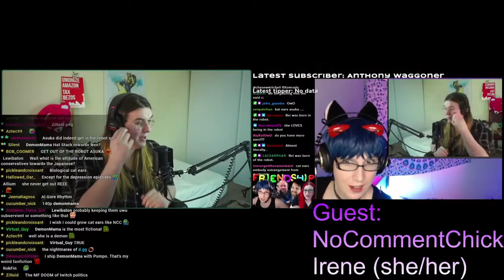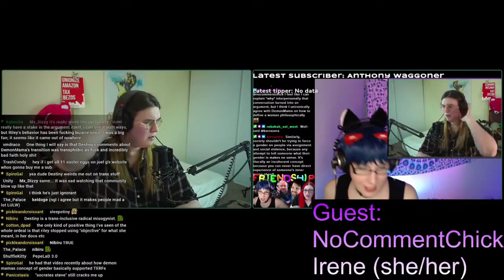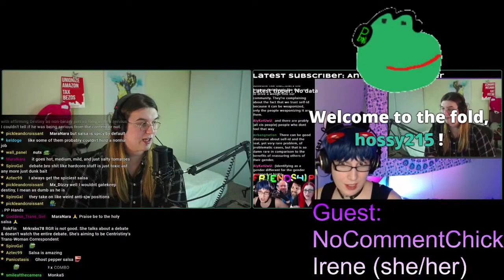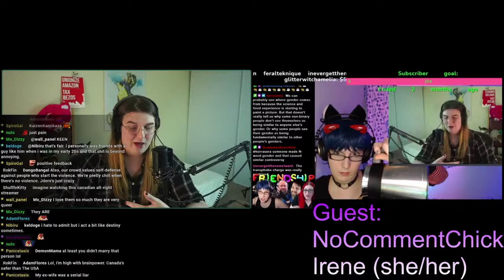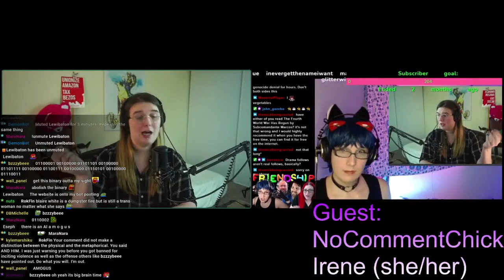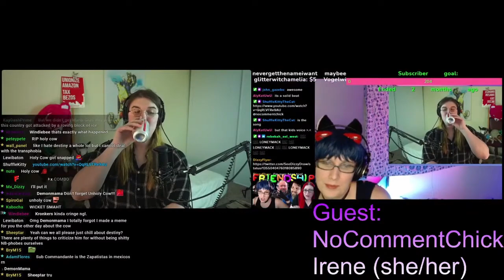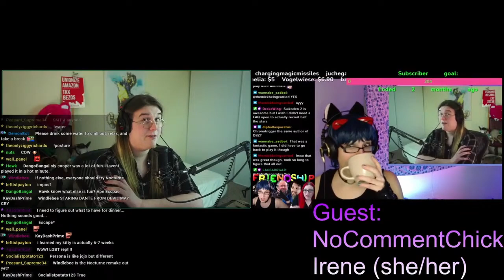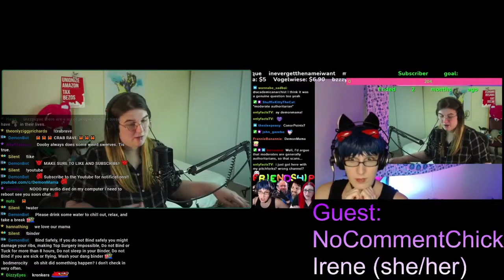DemonMama Drama Retrospective w/ NoCommentChick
Demon Mama and NoCommentChick discuss the drama that went down at long last.